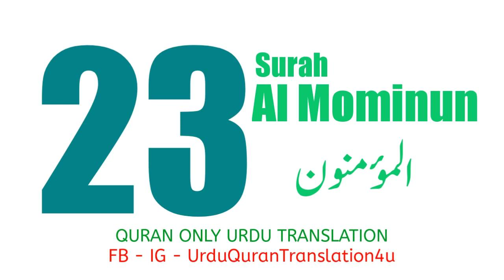023 Surah Al Mominun Only Urdu Translation Quran